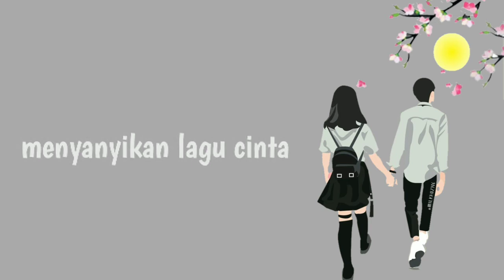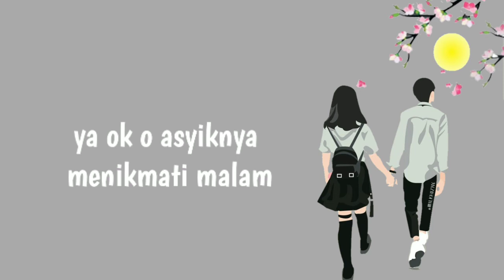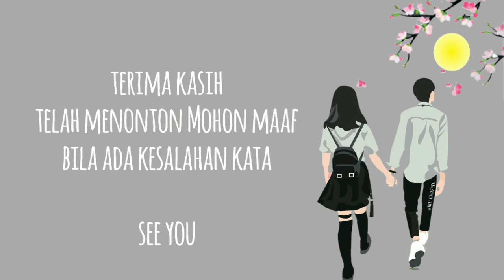lirik lagu rindu aku rindu kamu | dara ayu ft bajol dhanu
Pencipta: jovita aurel
pembuat lirik: dai

-kinemaster
-pixle lab
-penghapus latar belakang

bagi yang belum subscribe, silakan subscribe dulu lalu tekan lonceng notifikasinya agar tidak ketinggalan video lirik menarik lainnya dan jangan lupa sebar ke media sosial lainnya agar teman-teman disekitar kita bisa menyaksikannya